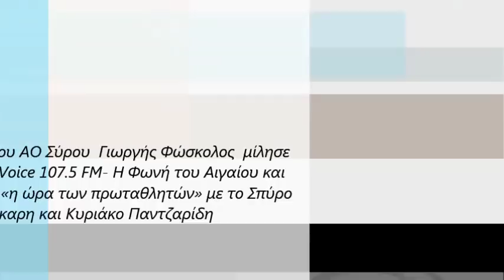Ο Γιωργής Φώσκολος μίλησε στην εκπομπή «η ώρα των πρωταθλητών» με το Σ.Μάκαρη & Κ.Παντζαρίδη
Ο Πρόεδρος του ΑΟ Σύρου  Γιωργής Φώσκολος  μίλησε
στον Aegean Voice 107.5 FM- Η Φωνή του Αιγαίου και
στην εκπομπή «η ώρα των πρωταθλητών» με το Σπύρο
Μάκαρη και Κυριάκο Παντζαρίδη